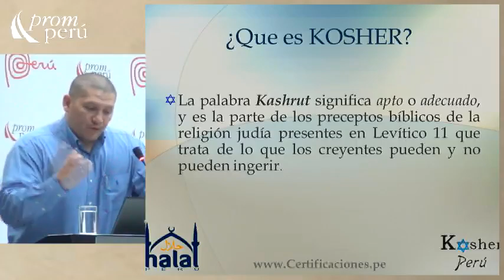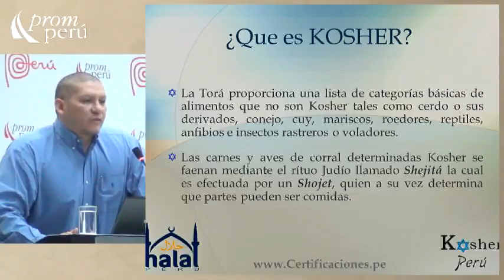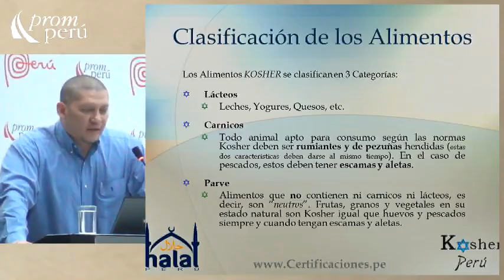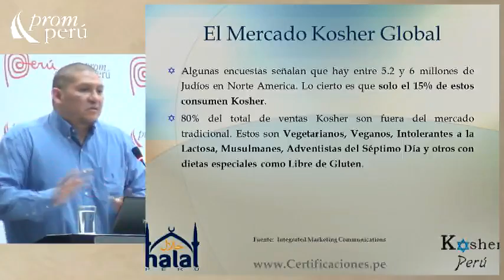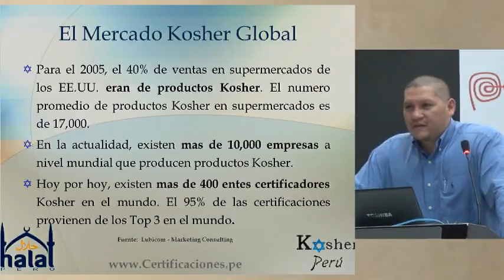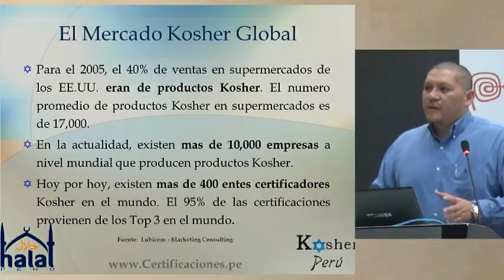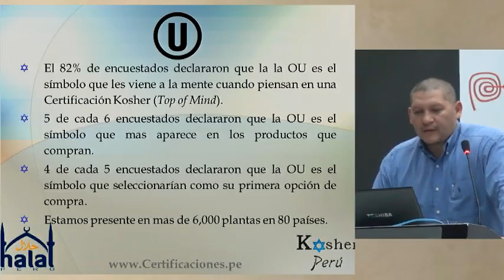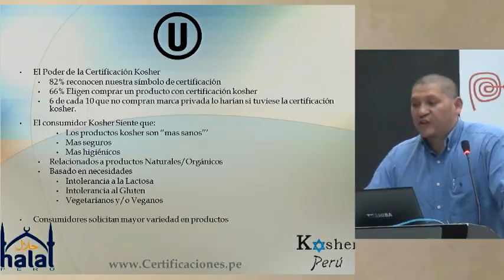Certificaciones religiosas: La Certificación Kosher y su Influencia [20 de octubre del 2013]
Ponencia del Seminario Miércoles del Exportador PromPerú:
"Certificaciones religiosas: La Certificación Kosher y su Influencia en el Mercado de Nicho Emergente"

MONTEBLANCO, Sandro O.
Gerente General
Certificaciones Internacionales de Calidad, SAC.